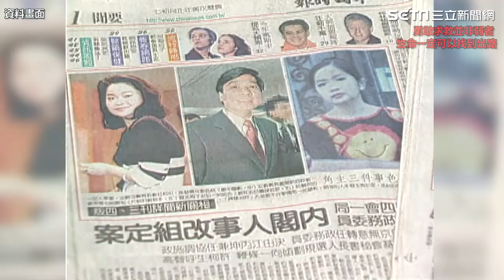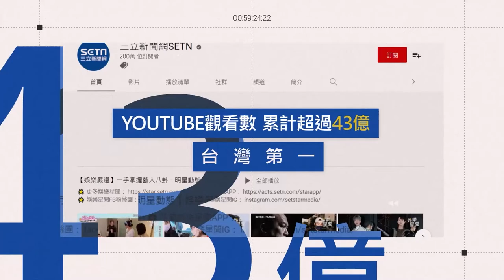前立委黃義交墜樓 送醫搶救仍宣告不治｜娛樂星聞